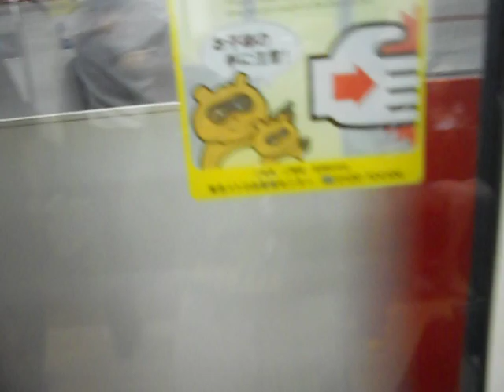Tokyo Metro Marunouchi Line Kokkai-gijidomae(M-14)-Kasumigaseki(M-15)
Filmed 31 May 2011, 3:23pm, along the Tokyo Metro Marunouchi Line.